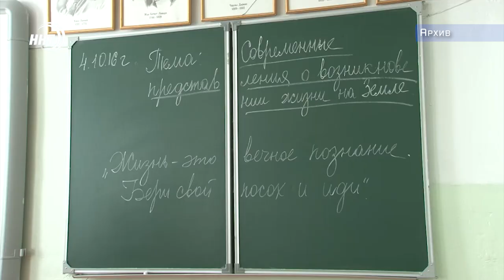Школьные столовые оштрафованы на 3 млн 420 рублей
Условия питания в школах проверил Роспотребнадзор. И оштрафовал организаторов кормления на сумму более 3 млн рублей.

Штрафы собраны за 11 месяцев текущего года. За нарушения санитарного законодательства составлено 919 административных дел на должностных и юридических лиц. По результатам надзорных мероприятий были выданы предписания об устранении выявленных нарушений.